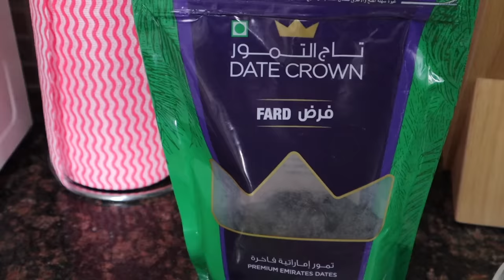Khajoor का Syrup बच्चों के लिए | खजूर का सिरप Recipe For Kids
1. Sebamed Baby Protective Face Cream
2. Sebamed Baby Wash Extra Soft
3. Sebamed Bab
y Lotion
4. Sebamed Sunscreen (150ml)
5. Sebamed Sunscreen (200ml)
6. Banana Boat Sunscreen
7. Sebamed Shampoo
8. Aveeno Baby Wash & Shampoo
9. Aveeno Baby Daily Moisturising Lotion
10. Aquaphor Diaper Rash Cream (3oz)
11. Aquaphor Diaper Rash Cream (14oz)
12. Butt Paste Rash Cream (4
13. Butt Paste Rash Cream (14oz)
14. Shea Butter
15. Dead Sea Mud Mask
16. Mamaearth Sunscreen
17. Mamaearth Shampoo
18. Mamaearth Body Wash
19. Mamaearth Moisturising Lotion

1. Forrest Essential Almond Oil
2. Forrest Essential Coconut Oil
3. Forrest Essential Baby Massage Oil
4. Forrest Essential Baby Head Massage Oil
5. Kama Ayurveda Coconut Oil
6. Kama Ayurveda Baby Massage Oil

1. Feeding Bottle Philips 330ml
2. Feeding Bottle Philips 260ml
3. Breast Pump Manual Medela
4. Breast Pump Electric Medela
5. Breast Pump Philips Manual
6. Breast Pump Philips Electric
7. Breast Pump Trumom Manual
8. Breast Pump Trumom Electric
9. Bottle Warmer Philips
10. Bottle Warmer Trumom
11. Bottle Steriliser Philips
12. Bottle Steriliser Trumom
13. Thermostat for Water & Milk
14. Water Sippy Cup Philips (6-9 Months)
15. Water Sippy Cup Philips (9-12 Months)
16. Water Sippy Cup Philips (1 Year+)

♥♥KABIR’S TOYS♥♥
1. Baby Rocker Fisher Price
2. Baby Play Gym
3. Musical Star Projector
4. Sophie Teether Toy
5. Musical Play Gym
6. Dancing Duck
7. Baby Jumparoo
8. Ball Zone
9. Baby Walker
10. Chicco Sit & Ride Train
11. Basketball & Football
12. Baby Slider
13. Alexa
14. Essential Flashcards
15. BasketBall Hoop
16. Building Blocks
17. Remote Control Car

1. Kabir’s high Chair
2. Clothes Detergent
3. Kabir’s Stroller
4. Kabir’s Thermometer
5. Kabir’s Toothpaste
6. Kabir’s Toothbrush

1. Kaya Moisturizer
2. Kaya Sunscreen
3. Kaya Body Lotion
4. Tresme Shampoo

1. Morphy Richards Hand Blender
2. Maple Syrup For Pancake